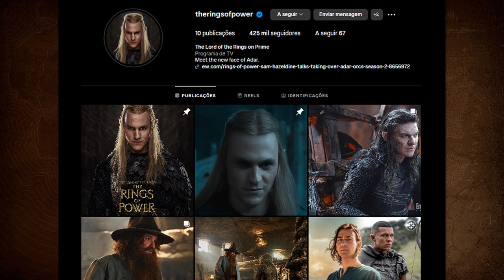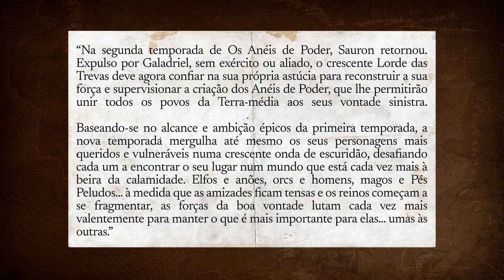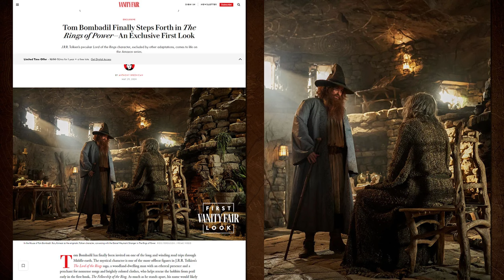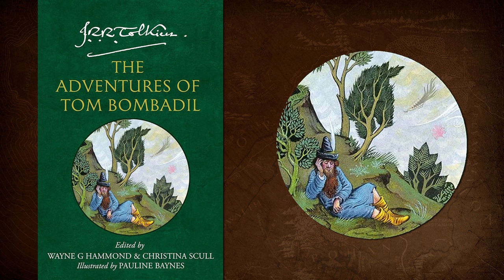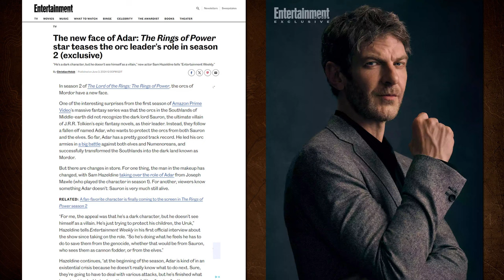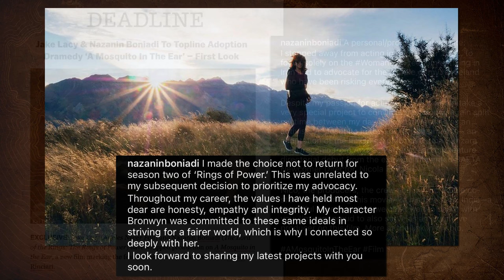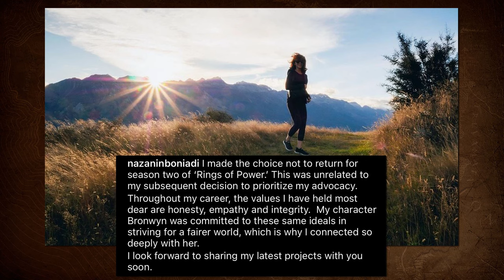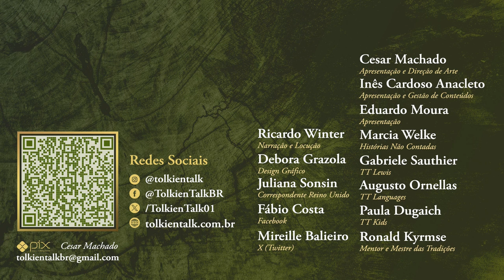Tudo sobre a 2ª temporada de Os Anéis de Poder! | TT NEWS 102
O Prime Video voltou em força com novidades sobre a série Os Anéis de Poder. Há umas semanas, foi finalmente revelado o primeiro teaser trailer da série, que irá estrear dia 29 de agosto, e entretanto soubemos que vamos ter Tom Bombadil na série, interpretado por Rory Kinnear, que Nazanin Boniadi não irá voltar para interpretar Bronwyn e ficamos a conhecer mais sobre o novo Adar, interpretado por Sam Hazeldine.
Confira o vídeo para conhecer todas as novidades sobre a série inspirada na Terra-média de J.R.R. Tolkien.

Amazon Prime: amzn.to/2LLDY1Z
Padrim: goo.gl/7n4cjd

APRESENTAÇÃO
Inês Cardoso Anacleto

CONFIRA TAMBÉM

MÍDIAS SOCIAIS

TRILHA SONORA

CAPÍTULOS